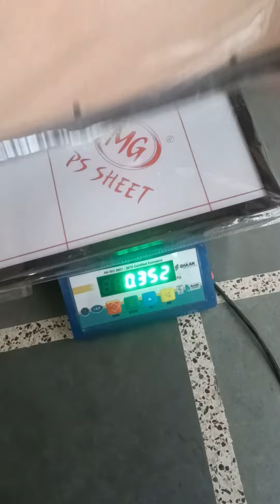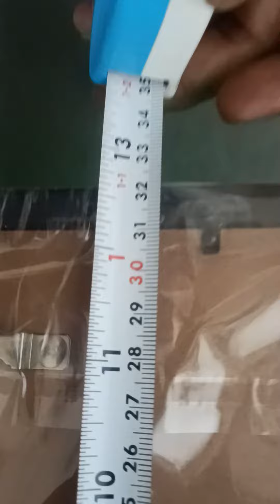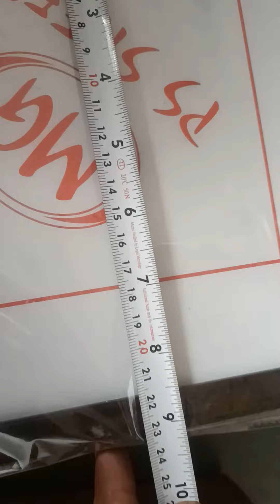weight and dimansion video for amazon